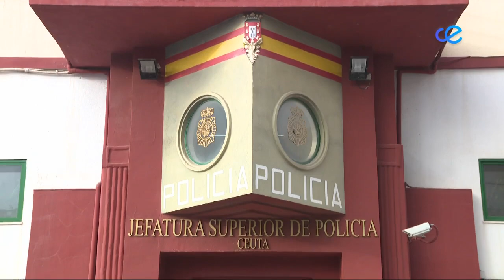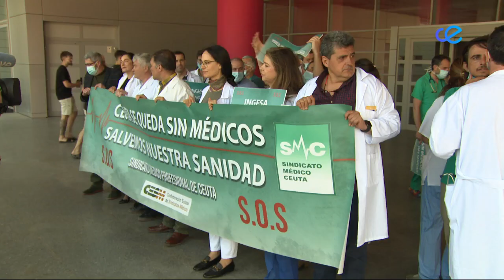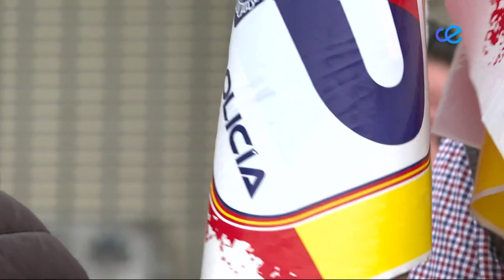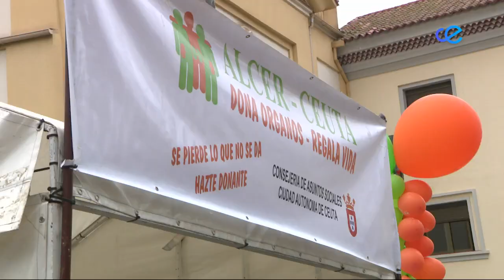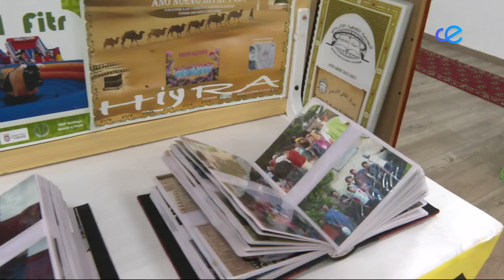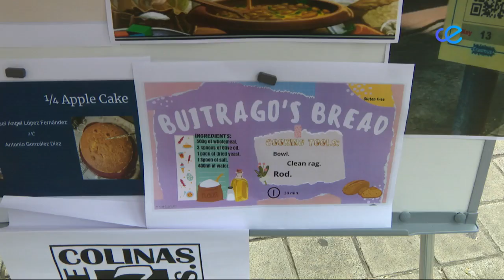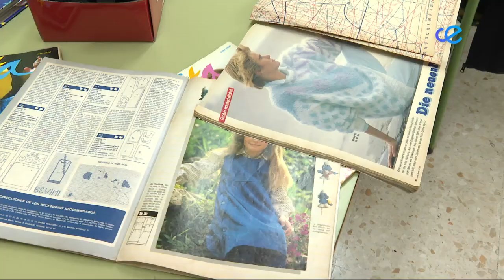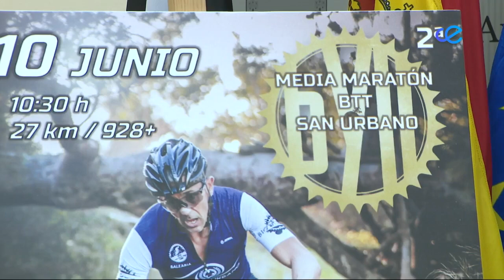Noticias Ceuta 2ª Edición 07-06-2023